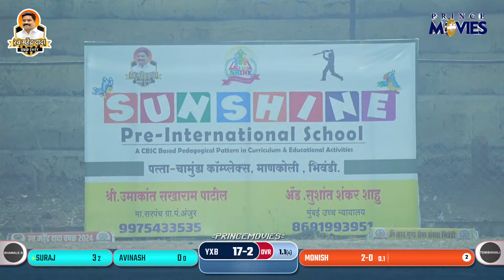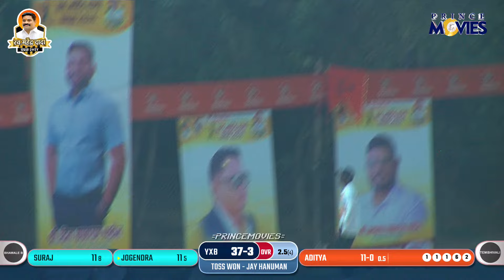JAY HANUMAN TEMBHIVALI V/S YOG XI BHAWALE B | स्व.महेंद्र दादा चषक 2024